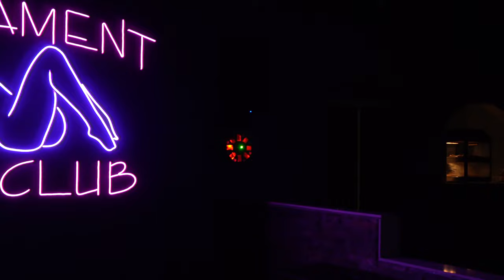Scorey performs in Utica, NY [by @shotbynate]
Scorey at Parliament Nightclub (Utica, NY)
Shot and edited by Nate Parsons